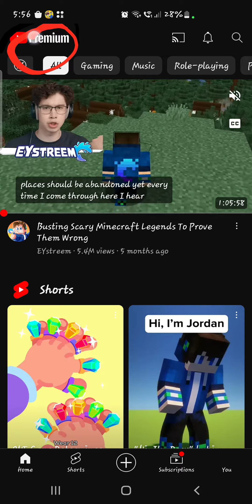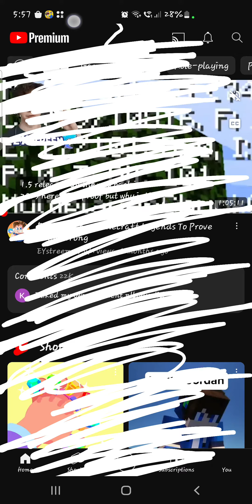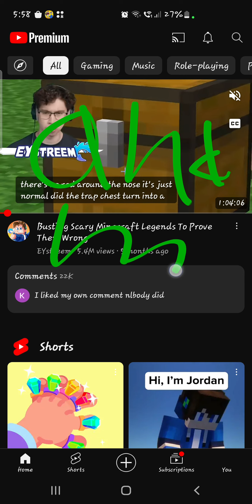ѕнσυтσυт ᴛᴏ 𝑒𝑦 𝚜𝚝𝚛𝚎𝚊𝚖 𝖈𝖚𝖘 𝔦𝔪 𝘀𝘂𝗯𝗱 ᖶᓍ 𝒉𝒊ₘ